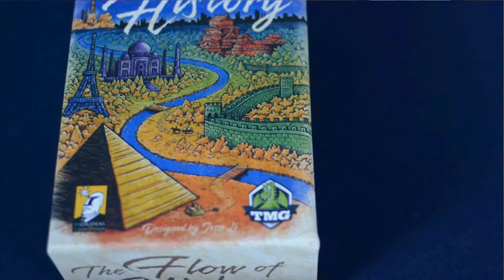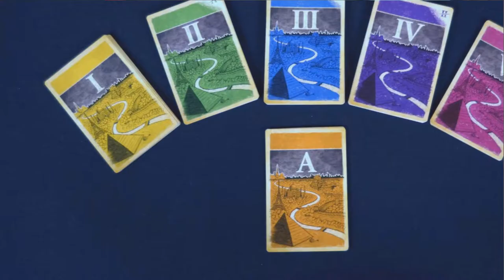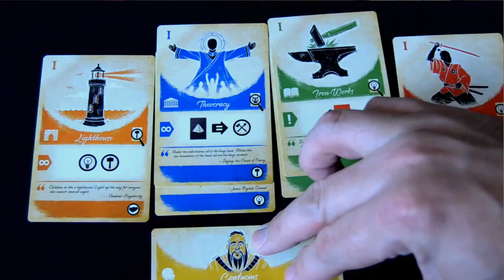How I Became a Communist: The Flow of History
Tasty Minstrel Games has released the civilization building card game  The Flow of History. A game that has players trying to have the most robust and well suited civilizations in comparison to their neighbors. Build wonders and hire actual world leaders from throughout history to flex your military might. Maybe George Washington would love to view those Pyramids you've built in his back yard. It's a lean and interesting board game that's well worth taking a look.

*Note: a review copy was provided by the publisher